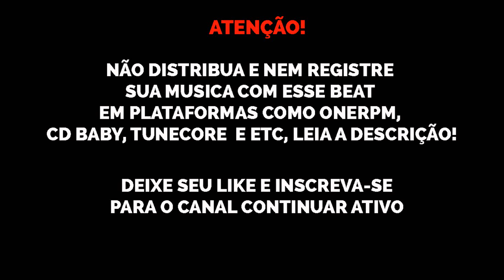[FREE] KayBlack Type Beat "Luxo" Prod. Nael Black